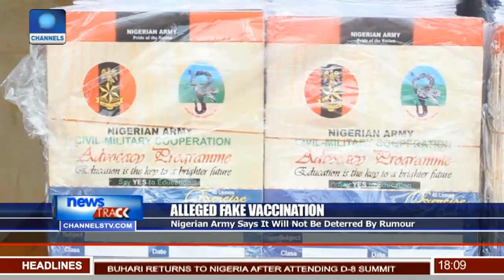Nigerian Army Debunks Fake Vaccination Rumour